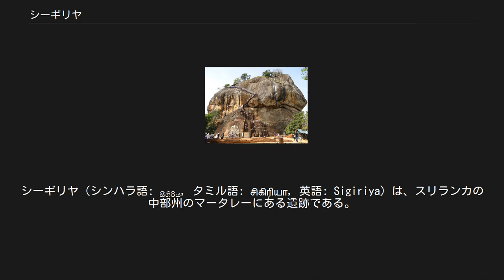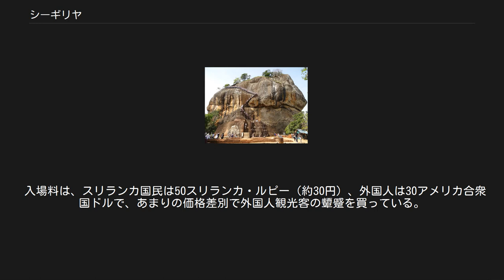シーギリヤ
中部州_(スリランカ)
シーギリヤ（シンハラ語: සීගිරිය, タミル語: சிகிரியா, 英語: Sigiriya）は、スリランカの中部州のマータレーにある遺跡である。
シギリヤとも。
 シーギリヤの遺跡は、5世紀にカッサパ1世（在位477〜495年）によって建造された、要塞化した岩上の王宮跡と、それを取り囲む水路、庭園、貯蔵施設などの都市遺構からなる。
岩山の中腹には『シーギリヤ・レディ』として知られるフレスコの女性像が描かれている。
当初は500体ともいわれたが、風化が進み現在は18体だけが残る。
 シーギリヤロックは火道内のマグマが硬化して出来た岩頸で、形状は楕円柱、標高約370m、岩頸そのものの高さは約195m、全方位が切り立った崖になっている。
 王宮への道に築かれたライオンゲート。
現在は前足の部分しか残っていないが、元々は巨大なライオンの顔が置かれていた シンハラ王朝の5世紀、ダートゥセーナ王の息子カッサパ1世は、王の甥であり軍司令官でもあったミガラの支援を得てクーデターを起こし、477年には父親から王権を奪取する。
しかし平民出身の母親を持つカッサパ王は、王族出身の母を持つ弟モッガラーナに王位を奪還されることを恐れ、長らく首都であったアヌラーダプラを離れ、より安全なシーギリヤへと遷都した。
カッサパが在位にあった477年から495年の間、シーギリヤは複雑な市街と防衛機能を併せ持つ都として発展し、即位から7年後にはシーギリヤロックの頂上に王宮が完成する。
 一方、兄カッサパからの難を逃れていたモッガラーナは、亡命先の南インドから軍隊を引き連れ兄に戦いを仕掛ける。
当初はカッサパ王が優勢であったものの後に劣勢に転じ、観念した王は喉を掻き切り自害、495年、シーギリヤは陥落する。
王位に就いたモッガラーナはシーギリヤを仏教僧に寄進し、再び都をアヌラーダプラへと移した。
シーギリヤは13世紀から14世紀頃まで修道院として存続するが、徐々に衰退。
その後は16世紀から17世紀にキャンディ王国がこの地を分営として利用するまでの間、記録は残されておらず、また同王国の衰退の後にも再び放棄された。
 建設から1400年の後、イギリス統治下の1875年に、イギリス人によって岩山に描かれたフレスコ画である"シーギリヤ・レディ"が発見された。
 シーギリヤ・レディ 水路、庭園、貯蔵施設 古都シーギリヤは、1982年、世界遺産（文化遺産）に登録された。
 入場料は、スリランカ国民は50スリランカ・ルピー（約30円）、外国人は30アメリカ合衆国ドルで、あまりの価格差別で外国人観光客の顰蹙を買っている。
なお、スリランカの居住ビザを持つ外国人は、一旦30米ドルを支払い、書類とチケット半券をコロンボの本部事務所まで持っていけば、入場料の一部還付を受けられる。
 アーサー・C・クラークのSF小説『楽園の泉』には、シーギリヤをモデルとした遺跡「ヤッカガラ」が登場し、作中で重要な役割を果たしている。
 イギリスのロックバンドデュラン・デュランの『Save a Prayer』のミュージックビデオ（監督：ラッセル・マルケイ）の一部シーンは、シーギリヤの頂上で撮影された。
 パノラマ写真